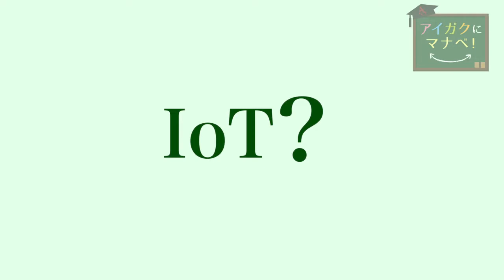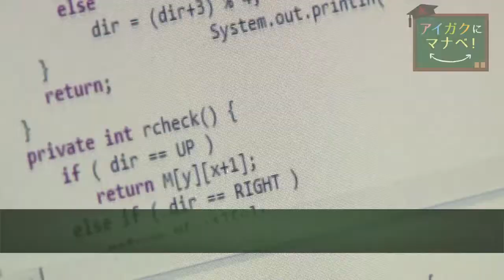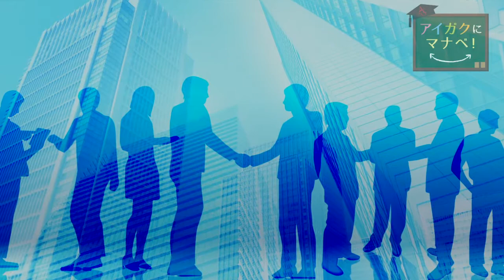【アイガクにマナベ！】愛知学院大学 商学部商学科 吉田聡 教授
アイガクにマナベとは、アイガク（愛知学院大学）の教員・学生の生の声をお届けする動画コンテンツです。
専門性豊かな教員からは、学問の面白さはもちろん、友達につい話したくなる小ネタから人生のためになる話しまで。
動画を見れば、アイガクで学びたくなること間違いなし！